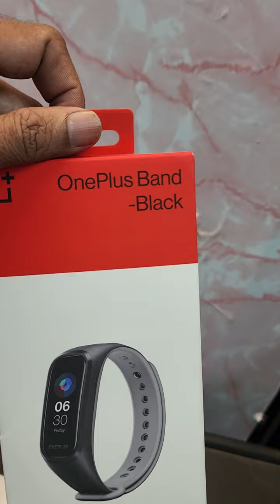ONE PLUS BAND_BLACK RS 1100